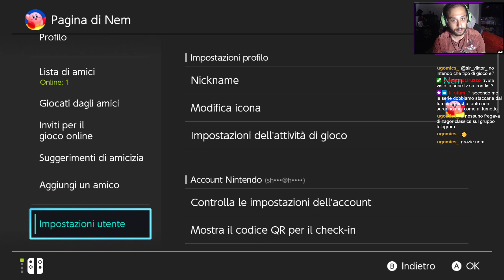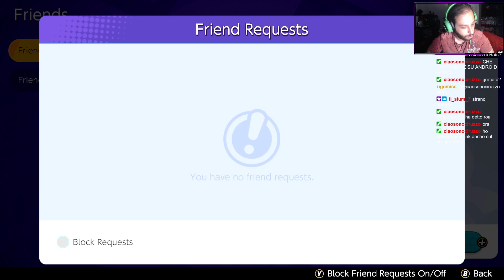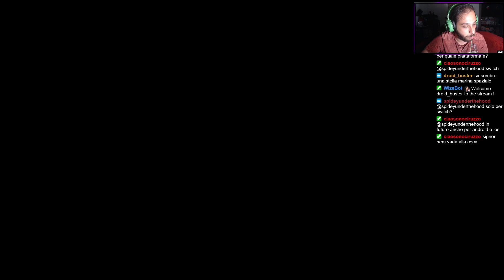POKEMON UNITE W/ NEM MOBA